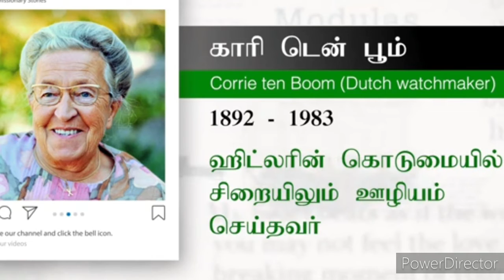காரி டென் பூம் | Coreie Ten Boom | ஹிட்லர் காலத்தில் ஊழியம் செய்தவர் | tamil christian testimony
missionary life story